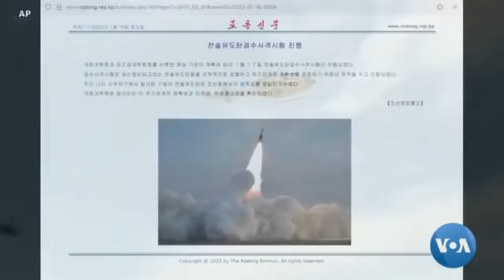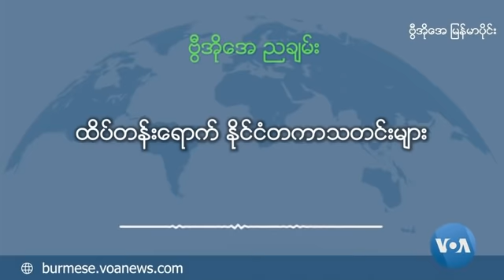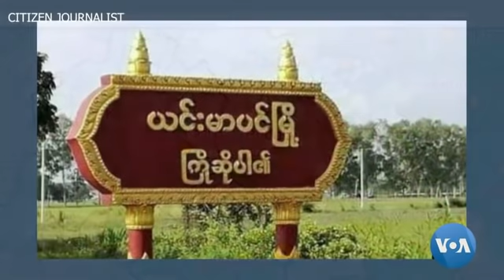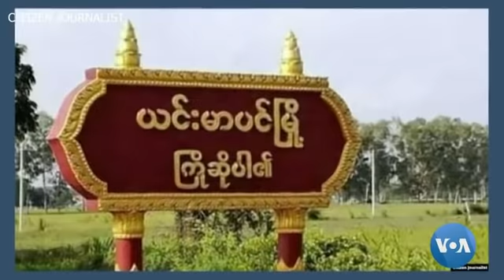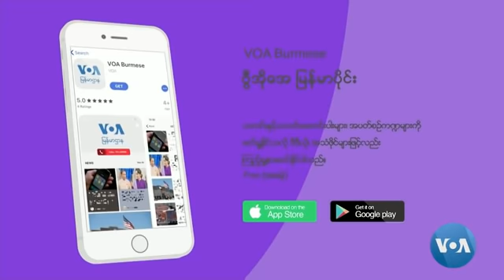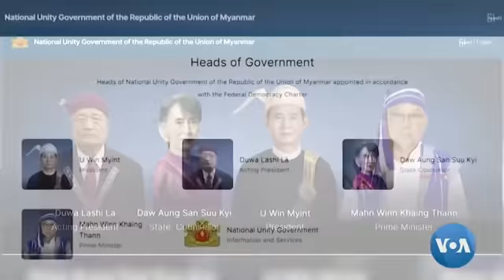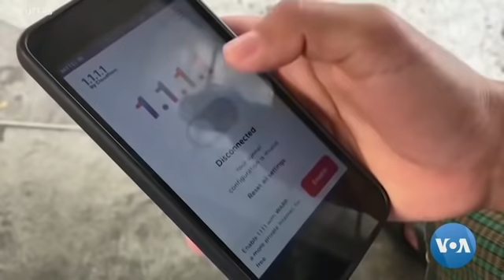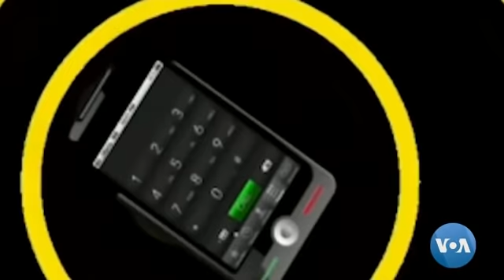VOA ေရဒီယိုညပိုင္း ေဖေဖာ္ဝါရီ၁၉၊၂၀၂၂။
ယင္းမာပင္အနီးတဝိုက္တိုက္ပြဲေၾကာင့္ ေဒသခံမ်ားတိမ္းေရွာင္၊ မျမသြဲ႕သြဲ႕ခိုင္ကြယ္လြန္မႈတႏွစ္ျပည့္ ႏိုင္ငံျခားသံအဖြဲ႕တခ်ိဳ႕ အမွတ္တရစကားဆို၊ စစ္ေကာင္စီရဲ႕ႏိုင္ငံတကာဆက္ဆံေရးေၾကာင့္ စီးပြားေရးအေပၚ ႐ိုက္ခတ္ စတဲ့ သတင္းေတြနဲ႔ အပတ္စဥ္က႑ေတြမွာ ဒို႔အသံ၊ ဒီမိုကေရစီလူ႔အခြင့္အေရးနဲ႔ ေခတ္ၿပိဳင္ကမာၻနဲ႔ အပတ္စဥ္ျမန္မာသတင္းစဥ္ေတြကို ထုတ္လႊင့္တင္ဆက္ေပးပါမယ္။